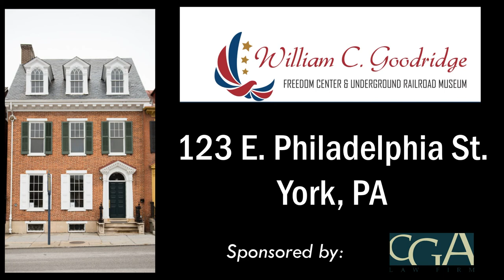First Friday Jan 4 2019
Thaddeus Stevens and Lydia Hamilton Smith at the William C. Goodridge Freedom Center and Underground Railroad Museum. First Friday York PA